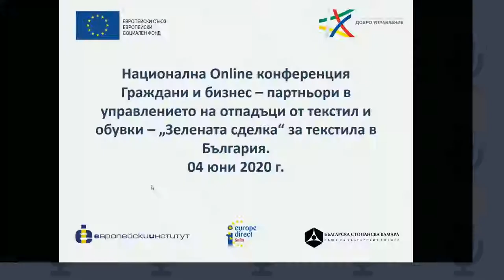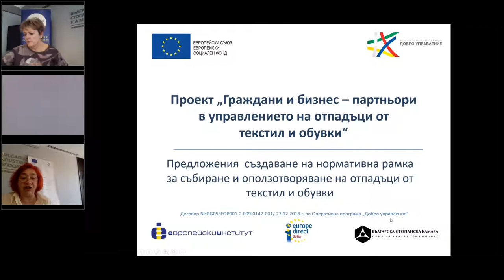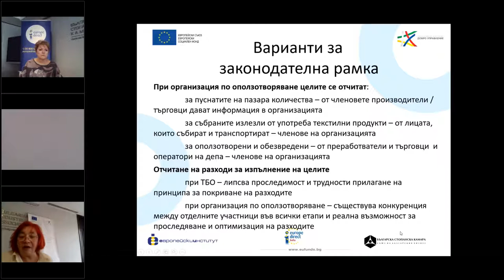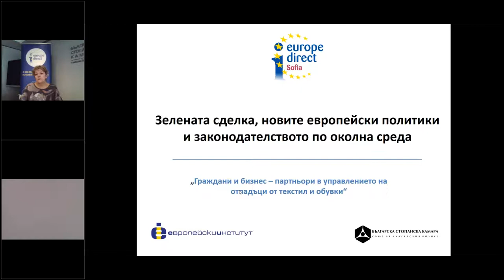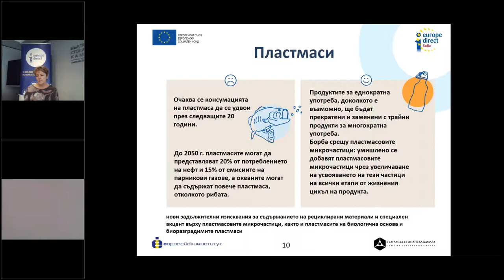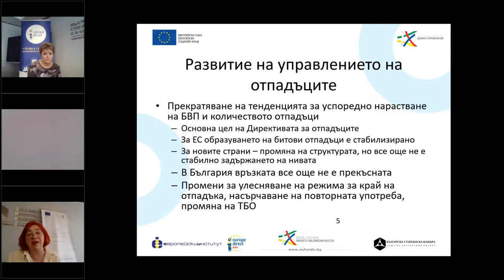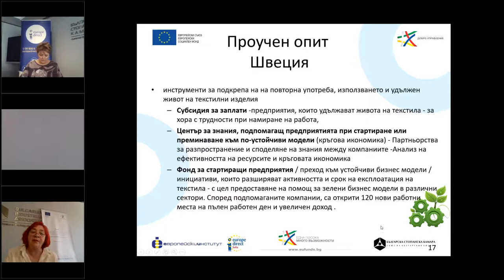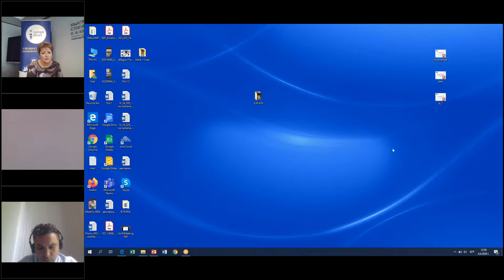Зелената сделка за текстила: Накъде след COVID?